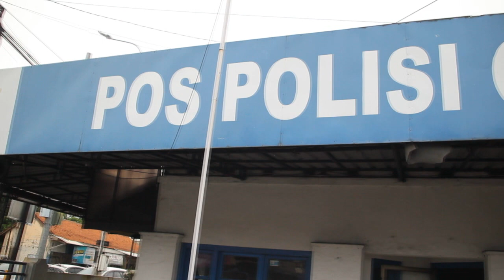PASTIKAN AMAN, KAPOLRES DAN PJU POLRES PEKALONGAN KOTA CEK POS PENGAMANAN